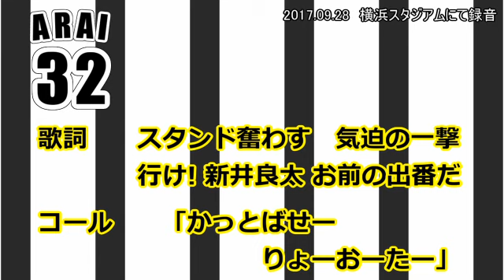【実録】阪神タイガース 32新井良太 応援歌【歌詞付】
阪神タイガース　新井良太選手　応援歌
2017年　9月28日　横浜スタジアムにて収録